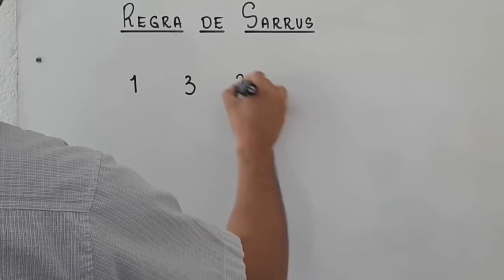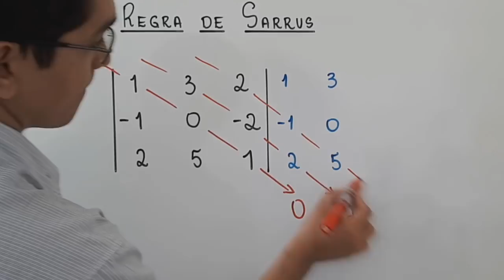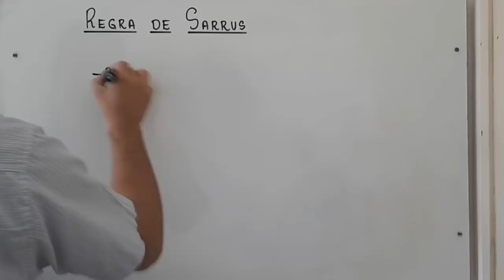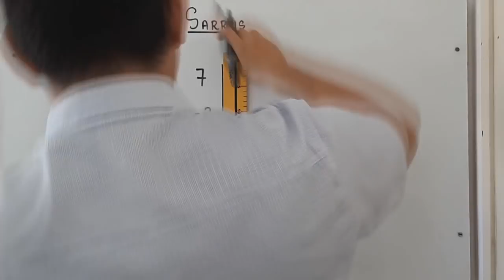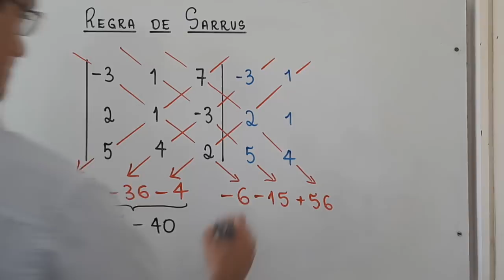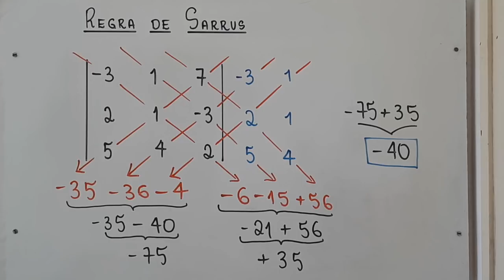REGRA DE SARRUS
Este é um vídeo sobre a Regra de Sarrus.
- Professor, para que que serve essa regra?
Meus amigos, essa regra serve para que a gente possa calcular o determinante de uma matriz quadrada de ordem 3, isto é, uma matriz com 3 linhas e 3 colunas.
É o tipo de determinante que nós temos aqui.
- Ok, professor. E como é que a Regra de Sarrus funciona?
Primeiro, repetimos as duas primeiras colunas, após a última, do lado direito.
Depois, realizamos algumas multiplicações da seguinte forma.
Calculamos o produto dos elementos da diagonal principal e anotamos o resultado. Veja:
1*0*1=0
Agora, avançamos paralelamente à diagonal principal e realizamos a multiplicação desses números. Veja:
3*(-2)*2=-12
Agora, avançamos mais uma vez paralelamente à diagonal principal e realizamos a multiplicação desses números. Veja:
2*(-1)*5=-10
Pronto, terminamos essa parte.
Vamos considerar, dessa vez, os elementos da diagonal secundária para começar.
2*0*2=0
Quando realizamos a multiplicação dos elementos da diagonal secundária e também das paralelas a ela, devemos ter o cuidado de registrar sempre o oposto do produto que obtemos. Neste caso, o oposto de 0 é 0 mesmo e então apenas anotamos o seu valor. Fique atento para o que faremos mais adiante.
Caminhando, paralelamente à diagonal secundária, agora, temos:
1*(-2)*5=-10
Devemos registrar o oposto desse valor, ou seja, escrevemos +10.
Finalmente, temos:
3*(-1)*1=-3
Seguindo a regra, escrevemos o oposto desse valor, isto é, +3.
Para finalizar, basta realizar a adição de todos esses valores. Assim, temos:
0+10+3=13
0-12-10=-22
13-22=-9
Conclusão: o valor do determinante é -9.

Segunda parte do nosso vídeo!
Agora, você tentar calcular esse determinante e verificar se aprendeu a Regra de Sarrus.
Mas antes, não esqueça de clicar em gostei e deixar um comentário sobre este vídeo.
Tentou resolver? Eu espero que sim.
Vamos partir para uma resolução!
Repetimos as duas primeiras colunas após a última, na direita.
Calculamos o produto dos elementos da diagonal principal:
(-3)*1*2=-6
Caminhando paralelamente à diagonal principal, temos:
1*(-3)*5=-15
Mais uma vez, temos:
7*2*4=+56
Essa etapa acabou, vamos partir para a diagonal secundária.
Agora, devemos tomar sempre o oposto do produto que calcularmos.
Veja:
7*1*5=35
E escrevemos -35
Agora,
(-3)*(-3)*4 =36
E escrevemos -36, sempre o oposto.
Finalmente,
1*2*2=4
Mas escrevemos -4.
Essa parte acabou.
Só o que nos resta fazer é realizar a adição de todos esses valores.
Vou repetir aqui o -35 e em vez de -36-4, vou escrever logo -40.
Como -6-15 é -21, aqui ficamos com -21+56.
-35-40 é igual a -75.
Agora, -21+56=35, positivo.
Fica a dica: se você está com dificuldade neste departamento, então precisa estudar adição com números inteiros.
Finalmente, -75+35 é igual a -40.
Conclusão: o valor do determinante é -40.
Acho que não precisa nem dizer: se este vídeo te ajudou, é provável que o conteúdo deste canal seja útil para você.